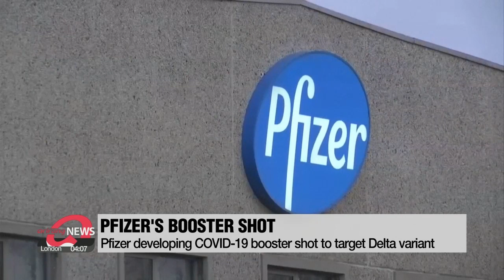Pfizer developing COVID-19 booster shot to target Delta variant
화이자-바이오엔테크, 델타 변이 막을 부스터샷 개발중

Pfizer is seeking emergency use authorization in the U.S. for a third dose of its COVID-19 vaccine, claiming that a booster shot within a year could curb the spread of variants.
Jang Tae-hyun reports.
Drugmakers Pfizer and BioNTech are developing a COVID-19 booster shot directly targeting the highly contagious Delta variant.
CNBC reported Thursday, that the companies believe that getting a third shot on top of their current two-dose vaccine should provide the "highest levels of protection" against all known variants.
Based on the data, a third dose may be needed around 6 to 12 months after full vaccination.
Depending on U.S. regulatory approval, clinical trials could start as early as August.
According to the World Health Organization, the Delta variant, first spotted in India, is 55 percent more transmissible than the Alpha variant, which was first spotted in the UK.
And Israel's health ministry said that vaccine efficacy in Israel went down six months after vaccination.
Pfizer's chief scientific officer, Dr. Mikael Dolsten told AP on Thursday that... early data from the company's booster study shows people's antibody levels jump 5 to 10 times after a third shot... compared to the second dose given months earlier.
Meanwhile, the director of the U.S. Centers for Disease Control and Prevention said the Delta variant is spreading through populations with low vaccination rates.

"We know that the Delta variant has increased transmissibility and it is currently surging in pockets of the country with low vaccination rates. We also know that our authorized vaccines prevent severe disease, hospitalization and death from the Delta variant."

The booster shot being developed by Pfizer and BioNTech is seeking U.S. authorization.

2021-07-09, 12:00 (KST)